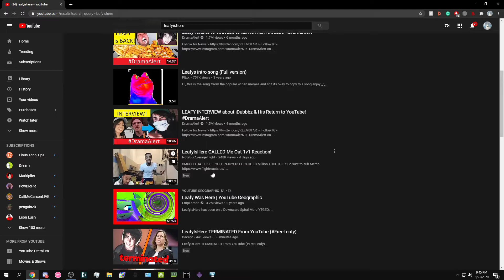LEAFYISGONE :(((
A man named ethan klein is laughing right now